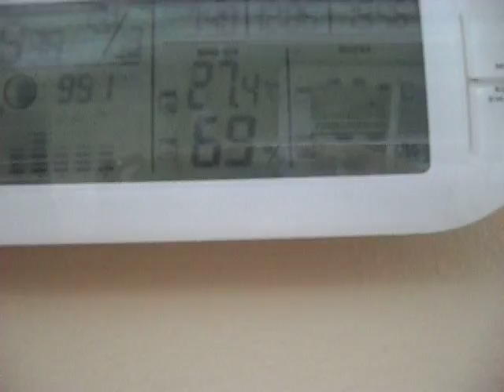SDC15374.AVI Sem and his new friend "Piet", 27-11-12.